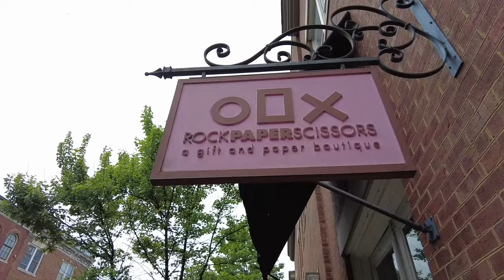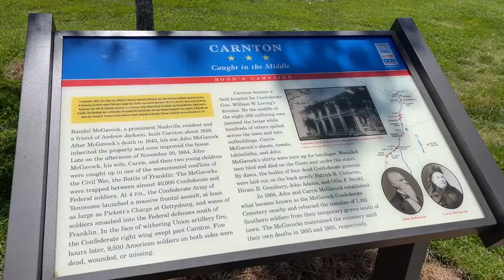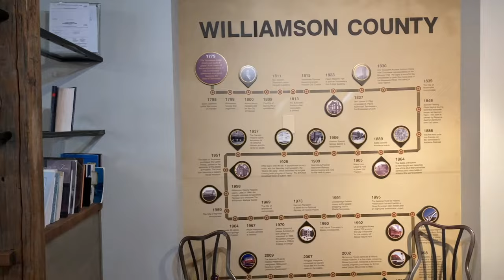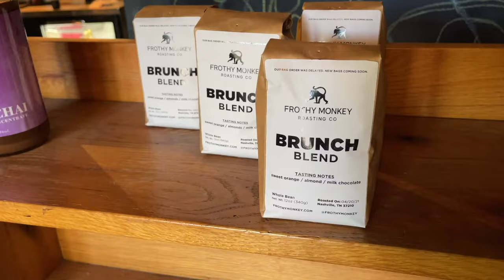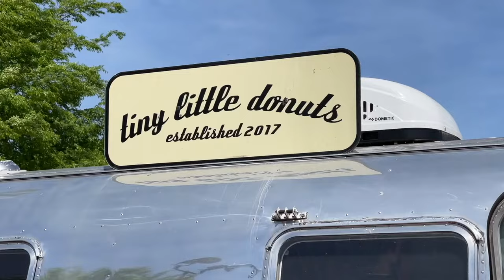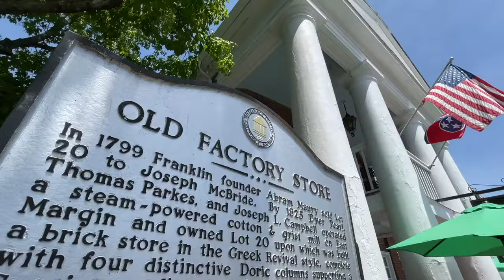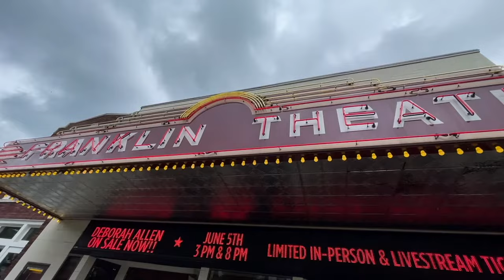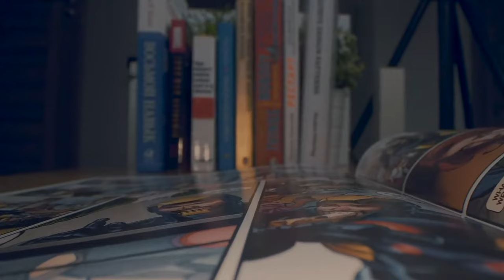Franklin, Tennessee - What To See and Do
Today, the Gallivanter Crew is just south of Nashville showing you what to see and do in Franklin, Tennessee. From historic sites to the best shopping and restaurants - plus, DONUTS! We loved Franklin and know you will too!

00:00 Intro
01:13 Background
02:13 Historic Sites
03:27 Downtown Franklin
04:14 Know Before You Go
04:57 Frothy Monkey
05:43 Tiny Little Donuts
06:57 Kimbro's/Carpe Diem
07:48 White's Mercantile
08:37 Landmark Booksellers
09:17 Franklin Theatre
09:45 The Factory
10:43 Scarlett Scales
11:08 Mercantile 1858
11:32 Credits

🌐 GALLIVANTER WEBSITE/BLOG.

📱 SOCIAL.

📷 GEAR.
What I Mainly Use For Videos | Sony A7C, Sony RX100 VII, Sony ZV-1
Microphone | Sony ECM-XYST1M Stereo Microphone
I Also Record Videos With | iPhone 12 Pro Max
My On-the-Go Gimbal | DJI Osmo Pocket 2
My Action Cams | GoPro HERO 8, Hero 7
Grip I Use | Sony GP-VPT2BT Wireless Shooting Grip